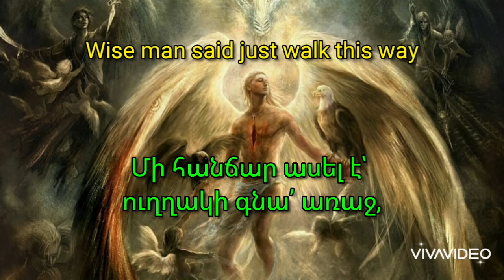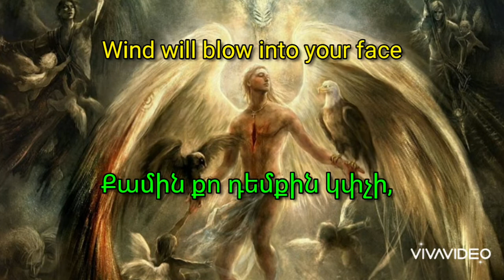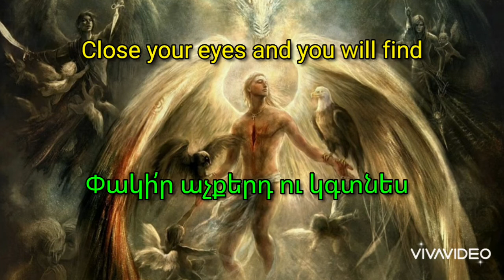Send me a angel - Lyrics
The translation is stylistic, the theme is close to the original, but it is not word for word.